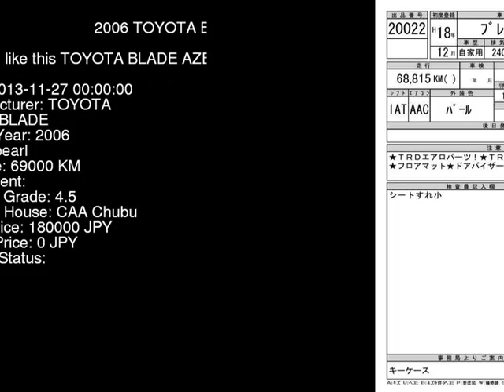2006 TOYOTA BLADE AZE156H